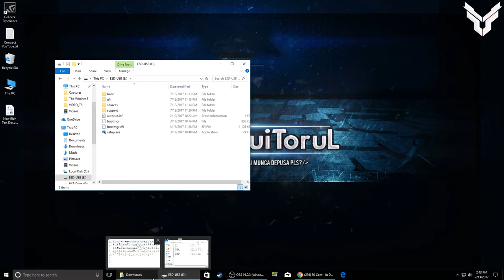SPUN STOP ORICARUI TIP DE GLITCH - SCHIMB WINDOWS CU O VERSIUNE ORIGINALA